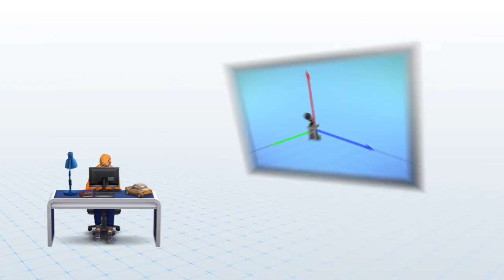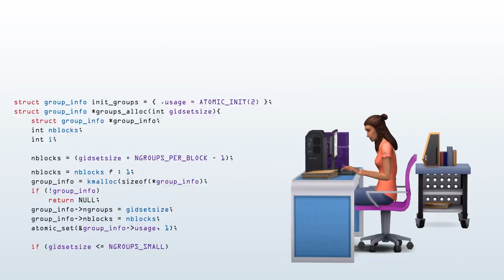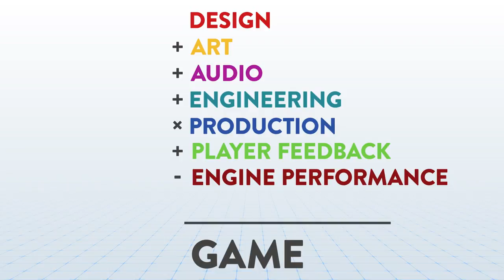EA | How We Make Games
Connect your future to ours. Inspire. Dream. Play.